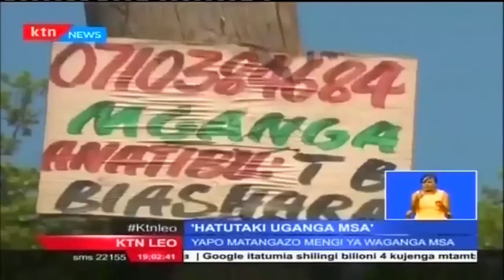KTN Leo Full Bulletin 22nd Oct 2015